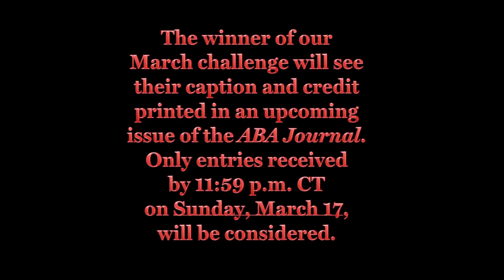Cartoon Caption Contest – March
Cartoon Caption Contest: Submit your best caption for this issue’s cartoon! The winner of the March challenge will see their caption and credit printed in an upcoming issue of the ABA Journal. The deadline is this Sunday, March 17!